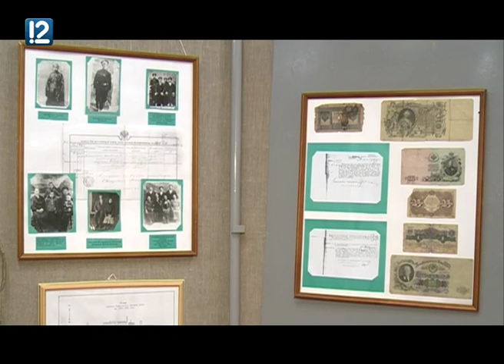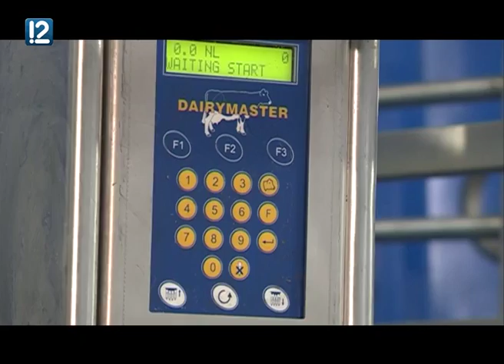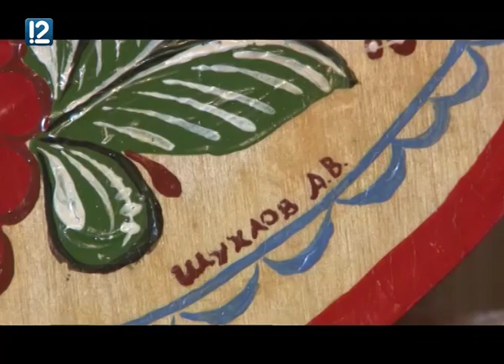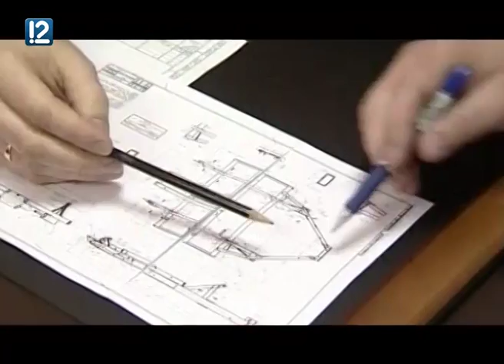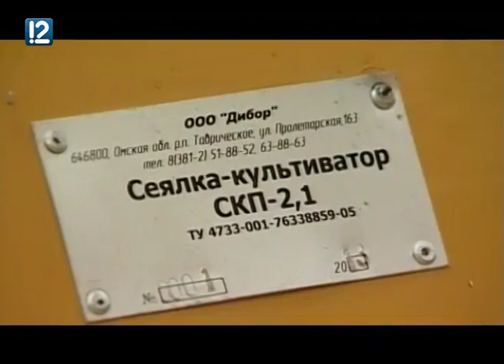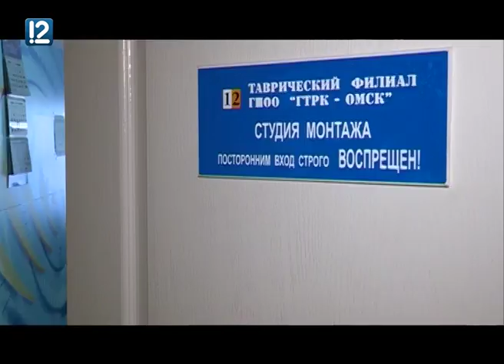Юбилейный фильм "Золотая житница. Таврическому району - 80 лет!" (июнь 2015 года)